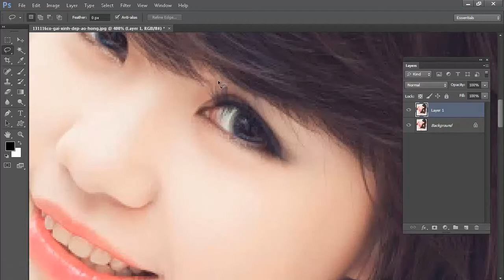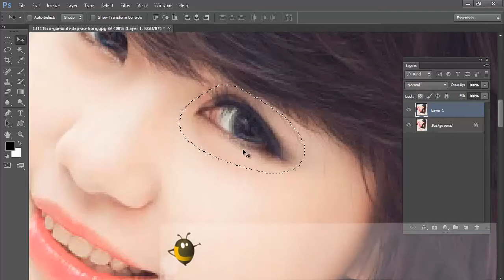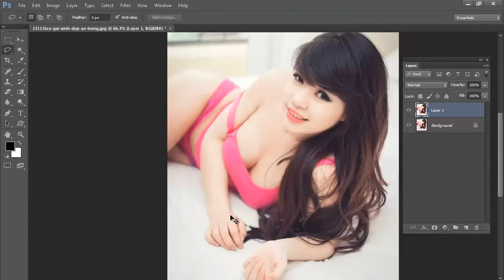Cách thay đổi hình dạng vùng chọn với công cụ Free Transform trên Photoshop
Hướng dẫn cách sử dụng công cụ freetransform trên Photoshop để thay đổi kích thước & hình dạng vùng chọn.